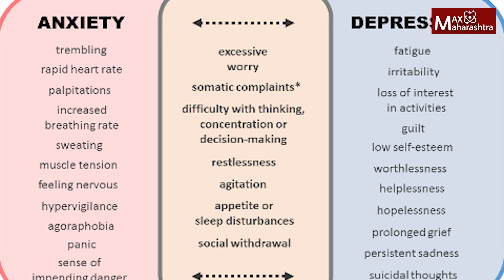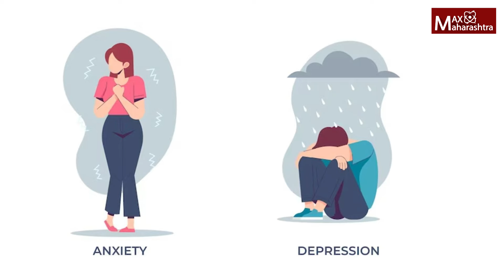ग्रामीण भागातही होतोय मानसिक रोगाचा शिरकाव | MaxMaharashtra | Mental Health | Mental Illness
ग्रामीण भागातही होतोय मानसिक रोगाचा शिरकाव